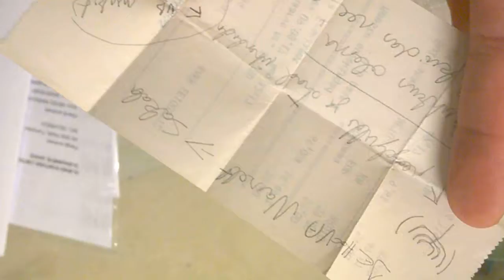WP 20181027 06 31 00 Pro